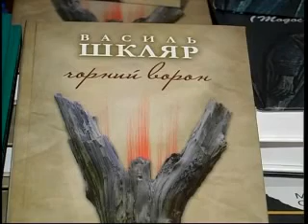Молодіжний прорив 11 06 02